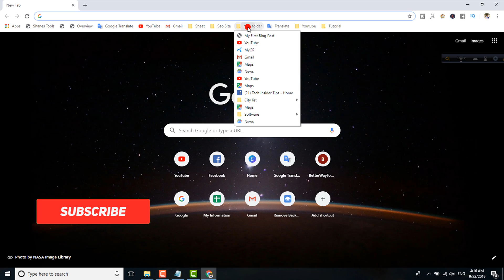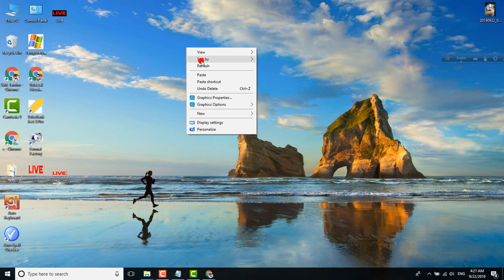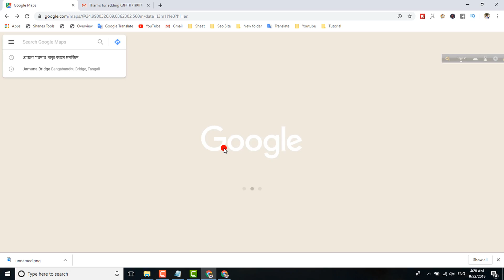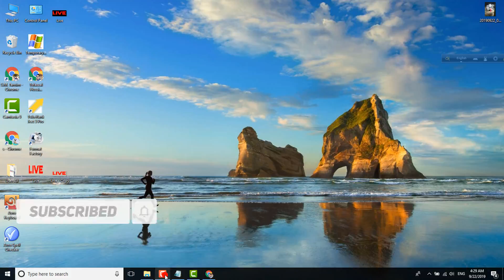How to Add Photos on Google Map - Add location and Photo in google Maps (2019) Bangla Tutorial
How to add a picture or video to Google Maps?  In this tutorial, I show you how to upload your own images and videos from a specific location to Google Maps.  This is great if you own your own business and would like to add photos for potential customers to see, if you found a really fun hiking spot you would like to share with the world, or if you generally want to give others your impression of a location.

 If you are anything like us, we usually scroll through the available photos on Google Maps before we plan an outing.  This is particularly helpful on hiking or camping trips, where we really want to SEE what we’re getting into.  Adding photos to Google Maps is very simple and is worth the extra effort if you really want to give a location some attention (good or bad).
Is video me Maine Bataya Hai ki Kaise Aap Log Apne Android Smartphone ke through Google Maps par Kisi Shop, Firm, Home, Place etc ke Address aur Photo ko Upload Kar Sakte Hai. Is Video Me Aap kisi existing Place ki Photo ko bhi Google Maps Par Upload Kar Sakte Hai Jise Apne Khud Capture Ki Ho. How to add photos and custom icons to Google Maps. These online maps are an amazing way to share events, bring together communities whether in a local area or even right around the world.In this video Paul from PRwilson Media will show you how to add custom icons and add photos on to your map using Photobucket for online image sharing.
 I add photos and place names on google maps. I found a park and a historical landmark that was not identified on Google maps and did not know how to add photos of them to google maps. Once I learned how to add a place name and it was approved it was simple to add my photos to the new place on google maps.  It is actually fun to do. The more photos and place names you add the higher level you go to as a  Google local Guide. I have no idea what the different levels mean or what rewards Google gives people who participate, I just enjoy learning about where I live and find using Google maps fun to search my local history and landscape. Want to help people find great places to go in your city? Share photos as a Local Guide on Google Maps, and they could be seen by millions! Watch to learn how. Local Guides, what’s your best tip for getting a good photo? this video we are showing how to add new photo to already added place in google map with the help of google map app in your android phone.
Open the Google Maps app .
Search for a place or tap it on the map you want to add.
From the bottom, swipe up on the place's name or address to see more info.
Tap Add photos. You might have to scroll down to see this.
You can take a new photo from your camera or choose a photo from  gallery.

ANY PROBLEM FACED?

? COMMENT US

THANKING YOU…

HAVE A NICE DAY  "Tech Insider Tips"